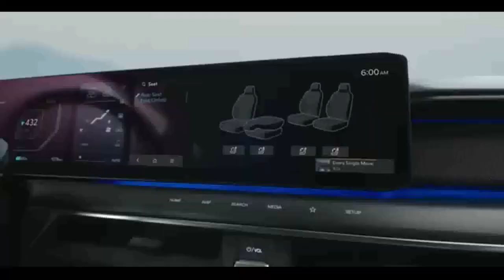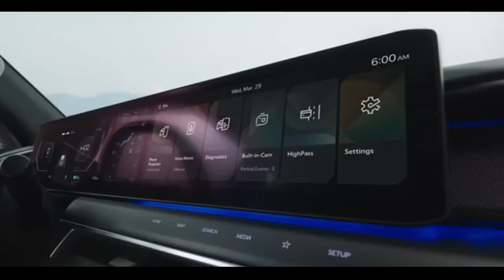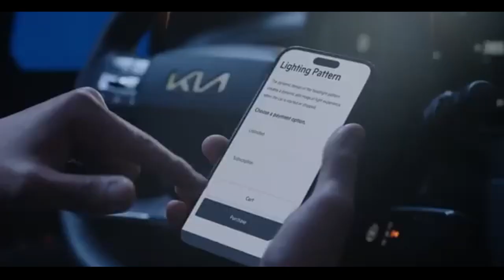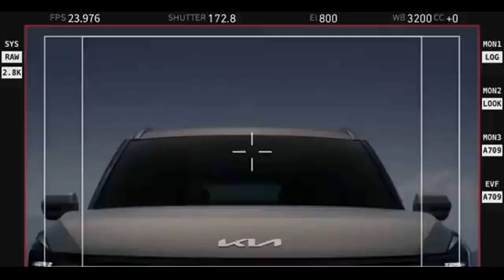KIA EV9 SUV ELÉTRICO DE SETE LUGARES